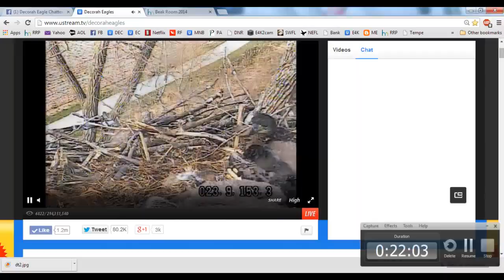Decorah beautiful close ups 5-6-14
Decorah